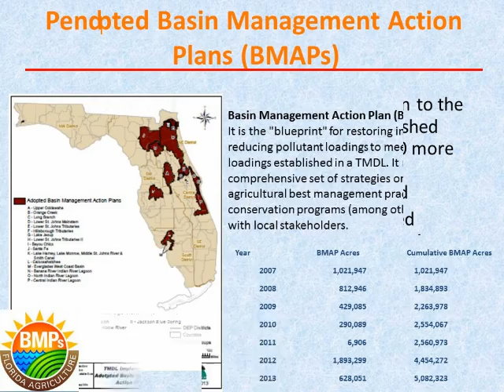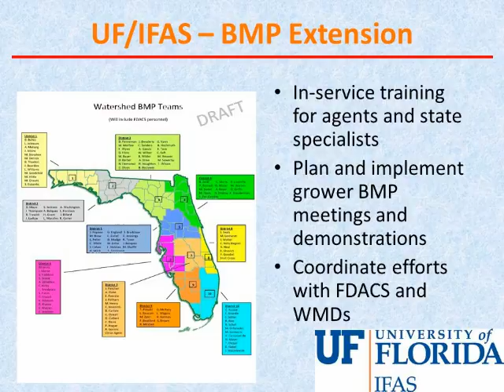Grower protections provided by the new statewide BMP program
BMP Program - Dr. Kelly Morgan